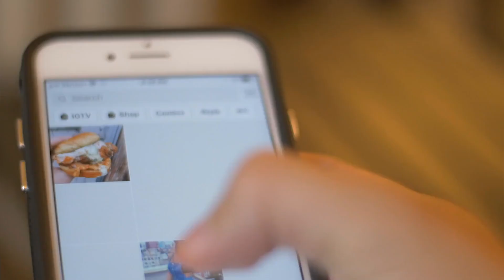I've LOVED sewing for 20 years, but you SHOULDNT sew